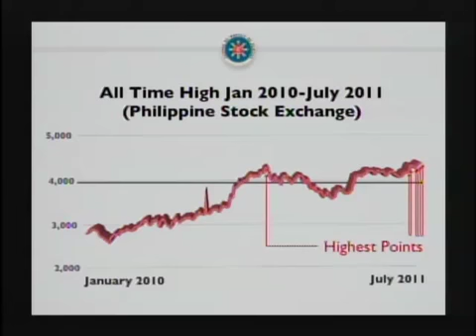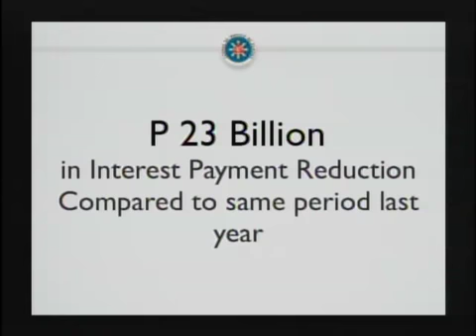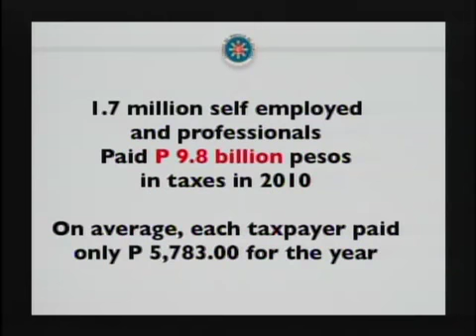2011 State Of the Nation Address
2nd STATE OF THE NATION ADDRESS
of President Benigno Aquino III
during the Opening Ceremony of the Joint Session
of the 2nd Regular Session of the 15h Congress
of the Republic of the Philippines
Session Hall, Batasan Complex
Constitution Hills, Quezon City